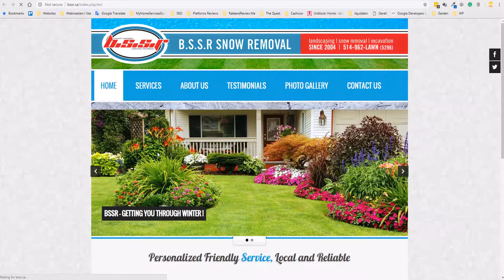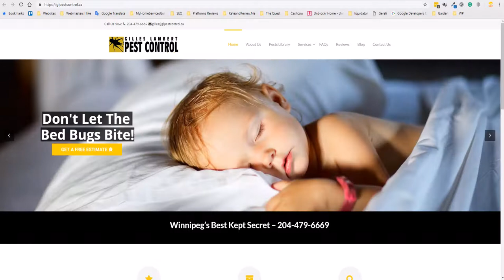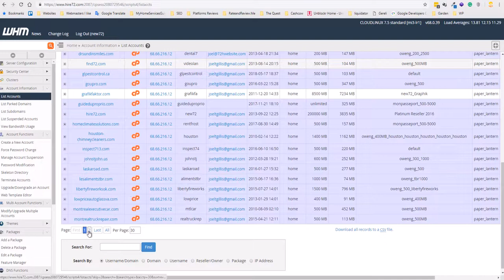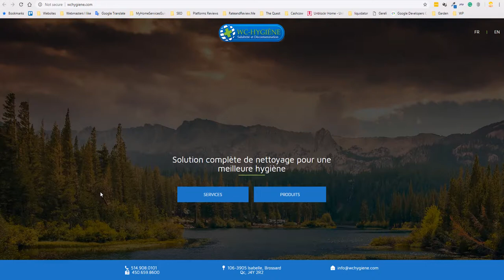list of sites